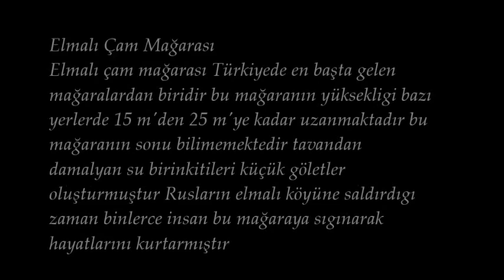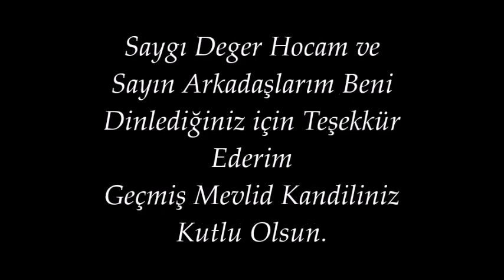ELMALI ÇAM MAĞARASI GÖKHAN DURMUŞ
köyümün magaralarının tanıtımı